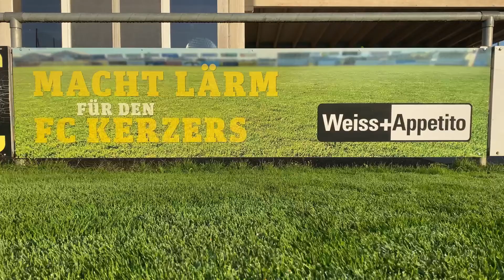FC Kerzers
Macht Lärm für den FC Kerzers

Idee, Konzept, Realisation. Für und bei Weiss+Appetito AG.